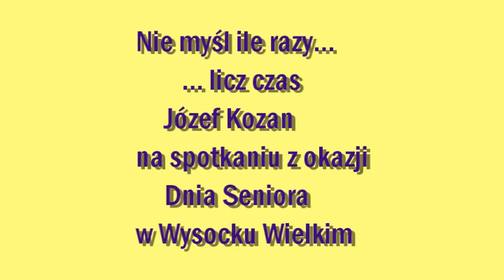(11)"Nie myśl, ile razy...licz czas" - OUTW w Wysocku W.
Ostrow Wlkp.,Ostrowski Uniwersytet Trzeciego Wieku. Na spotkaniu 13 listopada 2012 r. z okazji Światowego Dnia Seniora zorganizowanego w Gminnym Ośrodku Kultury w Wysocku Wielkim pod honorowym patronatem Ministra Pracy i Polityki Społecznej Władysława Kosiniaka-Kamysza i posła na Sejm Rzeczpospolitej Polskiej - Piotra Walkowskiego prezes Ostrowskiego Uniwersytetu Trzeciego Wieku - Józef Kozan odśpiewał ze wszystkimi zgromadzonymi seniorami hymn OUTW "Nie myśl ile razy... ...Licz czas".